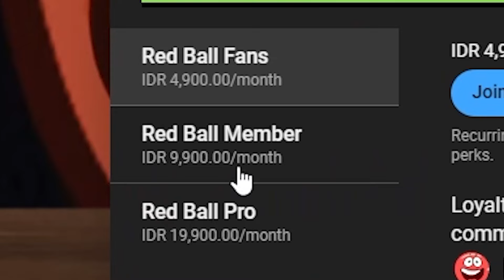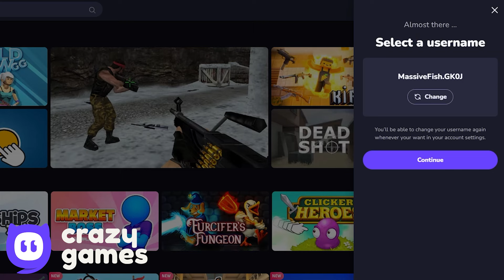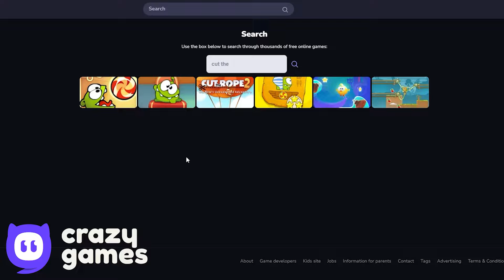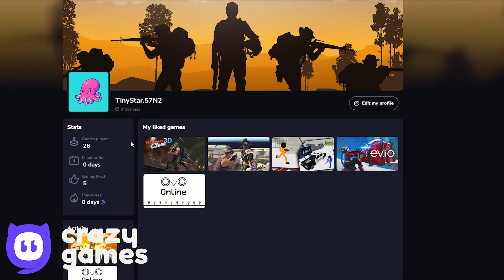Rainbow Friends Ball vs Black Boss - Ninja Boss - Factory Boss - All Levels - Gameplay Volume 1,2,3